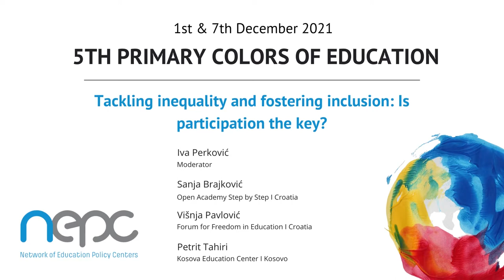Tackling inequality and fostering inclusion: Is participation the key? - Primary Colors of Education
The 5th PRIMARY COLORS OF EDUCATION is traditional NEPC annual conference that collects narratives about education from the Network and wider. The challenges education systems faced during the pandemic demand education stakeholders to accelerate the discussion on the future of education and the role education systems should have in the time of crisis. The two days conference has twofold aim: to reflect on approaches applied during the crisis and to propose possible directions for the education in the future.

Can the issue of inequality be tackled by fostering inclusion and empowering the participation process in schools? Inclusion and participation can be understood as two dimensions of public engagement where inclusion continuously creates a community involved in defining and addressing public issues while participation emphasizes public input on the content of programs and policies[1]. Moreover, child participation is a fundamental right recognized in the UN Convention on the Rights of the Child and 1 of the 4 guiding principles according to which children have the right to express themselves and to be heard.

In this session the issue of tackling the inequality in education will be discussed while focusing on the inclusion and participation as the potential tools for tackling inequality and achieving equity in education. NEPC is leading and participating in several projects that address the issue of inequality in education by focusing on inclusion and participation from different levels:

ARISE – Action for Reducing Inequalities in Education, led by Kosova Education Center is a platform created by a pool of NEPC members NGOs and research institutes from Western Balkans and Turkey (IPA countries) that will support schools, grassroots organisations and policy makers in developing actions and policies aimed at mitigating the effect of low SES on students’ achievement, reducing inequalities in education.

HEAD: Empowering School Principals for Inclusive School Culture, led by NEPC is focused on inclusive education, exploiting best practices from Slovenia and the Netherlands and piloting five modules of professional development in 60 schools, building their capacities in establishing inclusive school culture creating inclusive school policies and practices through participatory decision-making.

Start The Change – Intercultural Education and Active Citizenship Actions to Prevent Radicalization, led by Forum for Freedom in Education is creating a generation of change makers through intercultural education and volunteering with the aim of preventing and combating radicalization and extremism among young people. Aside from the immediate work with schools, this project wants to reach out to the policy stakeholders to transmit student messages and ideas that will stand out as crucial throughout the implementation of this project.